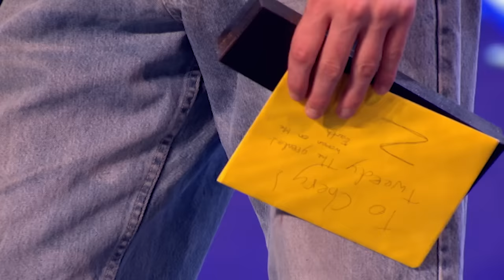Cheryl's BEST BITS over the years! | The X Factor UK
She's sweet, funny and a little bit feisty! But it's why we ADORE her and she's certainly had a lotta love on The X Factor over the years!

That's right, it's time to take a look at our fave moments from our fave Geordie Judge, Cheryl!

So sit back, relax and enjoy pet.